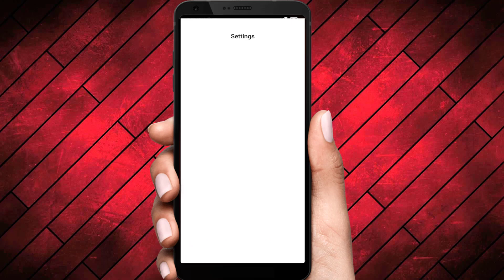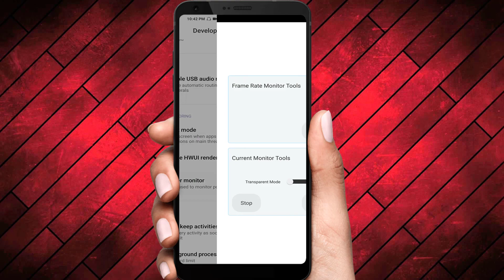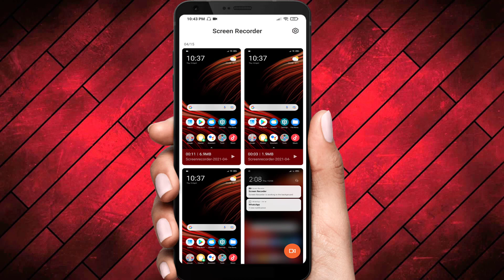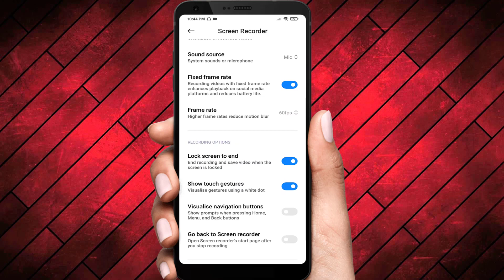How to enable fps meter in Poco x3 Pro |Enable fps meter in andriod 11|HD gamelpay recording setting